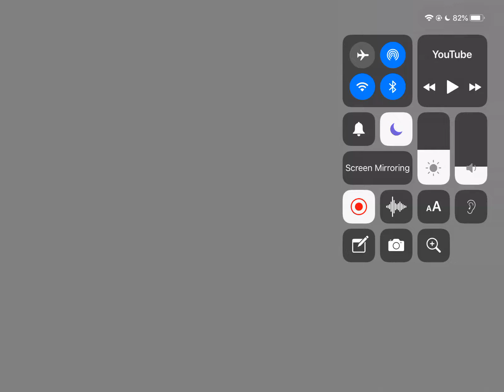Windows NT Workstation 4.0 With Microsoft Internet Explorer Startup Sound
OG vid is from the original creator.